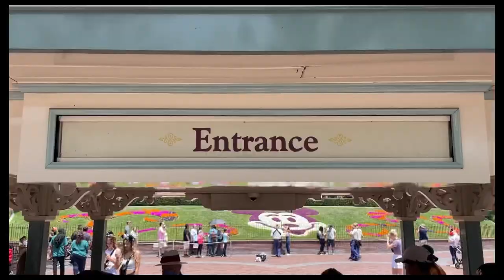Class of 2022 Pitman Senior Video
Pitman High School Class of 2022

Filmed by
Efren Sanchez
Damian Garica
Joey Pagola

Edited by Efren Sanchez

Student life
Pitman Yearbook
Pitman ASB
Fermin Ramirez
Avery Peterson

Equipment Used
Canon R5
Canon 6D Mark II
iPhone 12